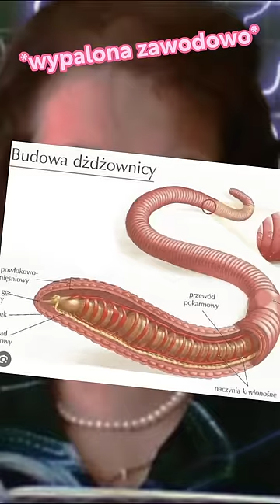Oczywiście to pewne uproszczenie, ale perfekcyjnie myślę oddaje na czym polega pruski model edukacji